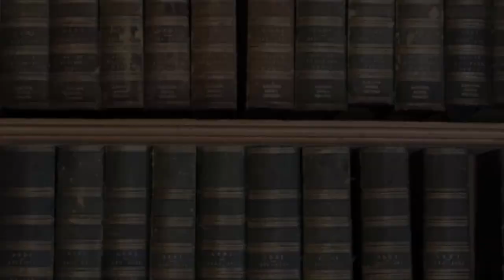Julian Fellowes | Interview | Oxford Union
Julian Fellowes is interviewed at the Oxford Union.

ABOUT THE OXFORD UNION SOCIETY: The Union is the world's most prestigious debating society, with an unparalleled reputation for bringing international guests and speakers to Oxford. It has been established for 189 years, aiming to promote debate and discussion not just in Oxford University, but across the globe.